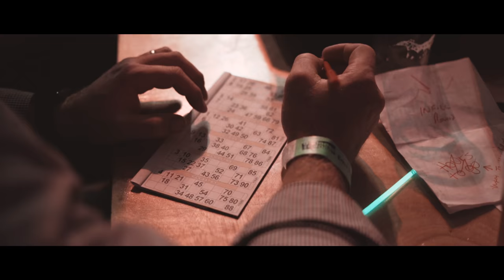Bongo's Bingo Manchester Promo Video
For all information and dates for Bongo's Bingo at Manchester's Albert Hall please visit bongosbingo.co.uk